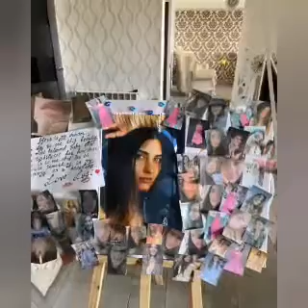¡Tuba Büyüküstün thank you to her fans video#enginakyürek